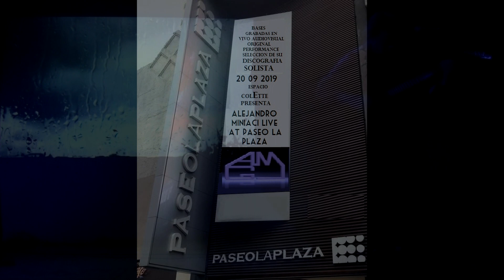VIENDO LA REALIDAD DETRAS DE UN VIDRIO en VIVO PASEO LA PLAZA A.MINIACIGUITARLOOPS (piece fragmento)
VIENDO LA REALIDAD DETRAS DE UN VIDRIO (FRAGMENTO AUDIOVISUAL EN VIVO)
SEEING THE REALITY BEHIND A GLASS (LIVE AUDIOVISUAL FRAGMENT)
20 septiembre 2019
ALEJANDRO MINIACI GUITAR LOOPS AUTOR E INTERPRETE
PERFORMANCE  Solista seleccion
TEMAS DE SU DISCOGRAFIA
Espacio Cultural Colette,
Paseo La Plaza
el PASEO LA PLAZA - Espectáculos
PASEOLAPLAZA
alejandro miniaci en paseo la plaza
international music
instrumental dark industrial classic original music

THIS IS A OFFICIAL CHANNEL OF VIDEO CLIPS AND LIVE PERFORMANCES OF ALEJANDRO MINIACI GUITAR LOOPS
ARTIST
ALEJANDRO MINIACI : PLAYED GUITAR (NEW STANDART TUNING) RECORDER LIVE LOOPS WITH GUITAR AND EFECTS
BASS AND ALL VIRTUALS INSTRUMENTS INDUSTRIAL DRUMS - KEYBOARDS AND MAKE SOUND FOR THE PERSONAL WORKS WRITE MUSIC - COMPOSING MUSIC DISCOGRAPHY SOLOIST CHANNEL AND LINKS WITH OTHER PROYECTS BAND LIKE :
FROM POWER PROJECT
 AND
CIRCULO DE ALUMNOS DE GUITARRA
ALL MATERIAL MUSIC
AND VIDEOS
HAVE A CODE: CODIGO
ISRC    ALEJANDRO MINIACI.
Reservados todos los derechos de los autores y compositores, del productor fonográfico, del editor, y de los intérpretes de las obras reproducidas en este ejemplar. Prohibida la reproducción, regrabación, alquiler, préstamo, canje, ejecución pública, y difusión por cualquier medio y procedimiento sin previa autorización o cualquier otro uso no autorizado. SADAIC - BIEM / AADI - CAPIF.